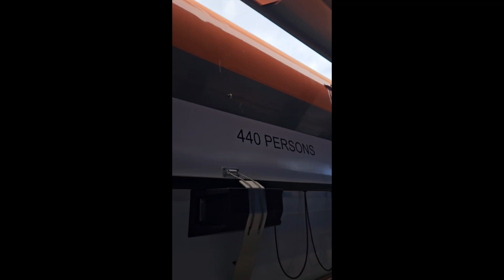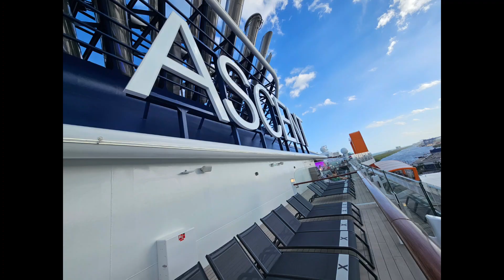Thanksgiving 2023 Cruise - Around the ship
This video contains shots taken as I was out and about on the ship.